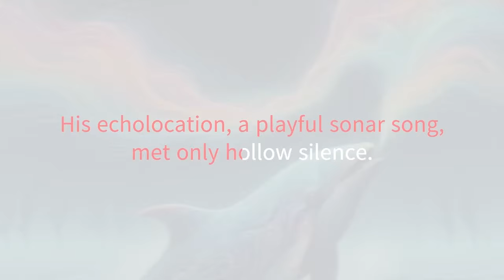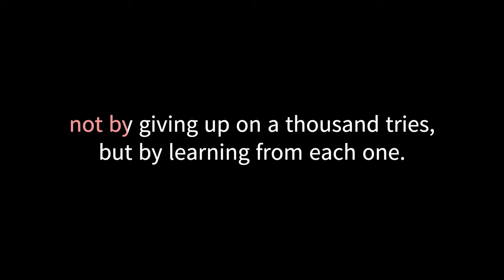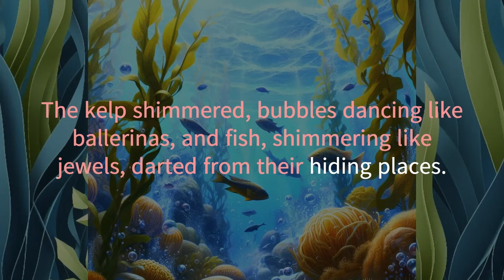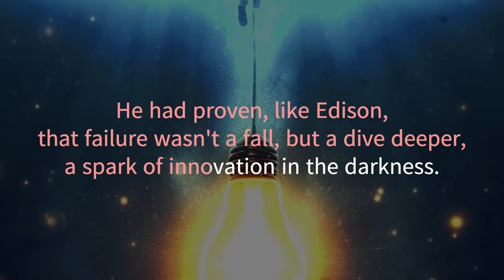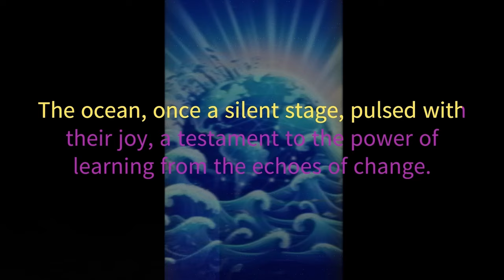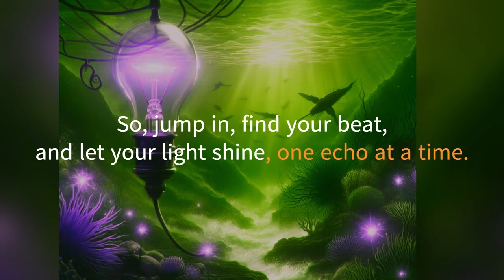Kaimana's Quest : An Underwater Symphony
Dive into the silent depths of Coral City with Kaimana, the wise whale 🐋.

Facing an empty belly and a hollow echolocation song, Kaimana remembers the whispers of resilience and the spirit of Thomas Edison, who danced with failure and found light 💡.

Guided by this echo, Kaimana navigates the emerald secrets of the kelp forest 🌿, his clicks morphing into a playful waltz.

This melody unlocks a hidden feast, transforming the lullaby of empty bellies into a vibrant symphony of joy that ripples through the reef 🎶.

Joining the chorus are whales, dolphins, and even shy seahorses, embracing the unknown and sharing the bounty of the kelp.

Kaimana's story whispers a powerful truth: when silence meets your usual tune, dive deeper, find your own rhythm, and let your light shine ✨.

Join Kaimana on this inspiring underwater adventure 🌊 and discover the power of resilience, innovation, and the hidden feasts that await in the depths of change.

눈부신 햇살이 쏟아지는 산호 도시에서는 평소와 달리 조용한 분위기가 흐르고 있습니다.

지혜로운 고래🐋 카이마나는 배가 고프고, 메아리 치는 소리가 없어져 당황합니다.

그러나 그는 포기하지 않습니다. 고래들의 전설과 에디슨이 끊임없이 실패를 겪으며 결국 빛을 발견한 이야기를 떠올립니다 🐋💡.

그의 이야기에 따라, 카이마나는 비취빛 해조숲을 탐색하며, 그의 소리는 즐거운 소리로 변화합니다.

그의 새로운 멜로디는 마법처럼 숨겨진 풍요를 찾아냅니다. ✨

배고픔의 노래는 기쁨의 교향곡으로 바뀌고, 산호 도시는 다시 활기를 찾습니다 🌿🎶.

고래, 돌고래, 심지어 수줍음 만은 해마까지도 카이마나의 노래에 참여합니다.

그들은 미지의 세계를 두려워하지 않고, 해조의 풍선한 선물을 함께 나눕니다.

카이마나의 이야기는 우리에게 중요한 메시지를 전달합니다.

익숙함이 사라졌을 때, 더 깊이 잠수하고, 변화에 행동하며, 새로운 빛을 찾아야합니다.

바다 깊은 곳에서는 새로운 노래가 당신을 기다리고 있습니다 ✨.

변화와 역경 속에서도 포기하지 않고, 새로운 빛을 찾아 나서는 용기를 일깨워 줍니다.

이제 당신도 카이마나와 함께 깊은 바다로 떠나보시겠습니까? 그리고 당신만의 새로운 노래를 찾아보시겠습니까? 🌊

0:00 Intro / Opening
0:10 Echoes of Hunger in Coral City
1:39 A New Melody in the Kelp Forest's Embrace
3:16 Sharing the Symphony
4:33 Symphony of the Sea
5:33 Echoes of Tomorrow and Quote
5:45 Join Us